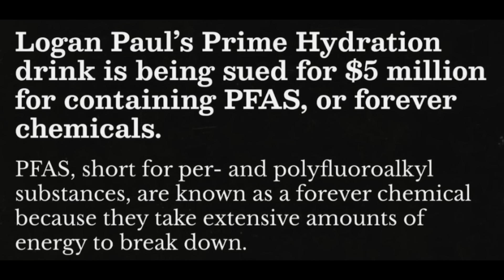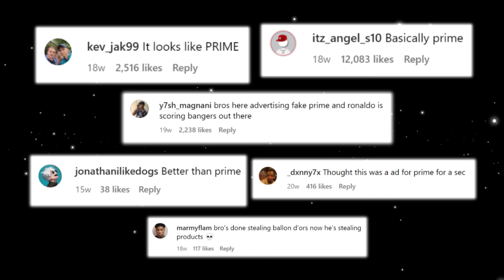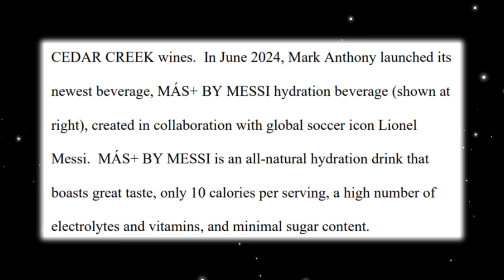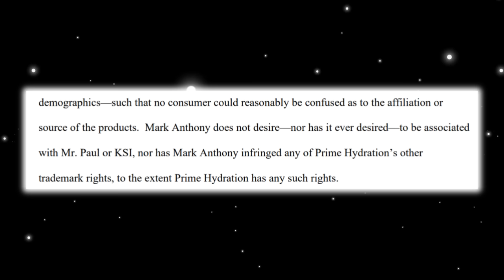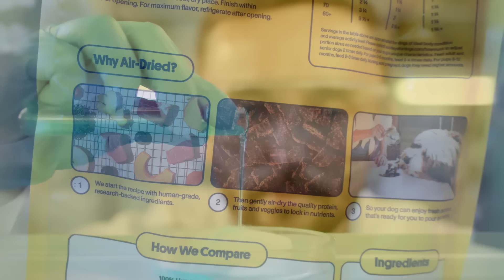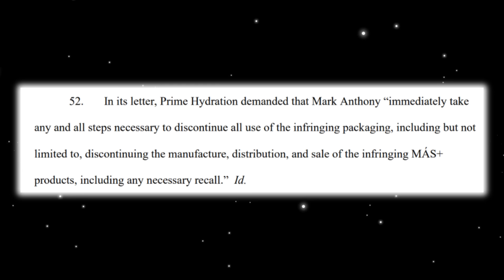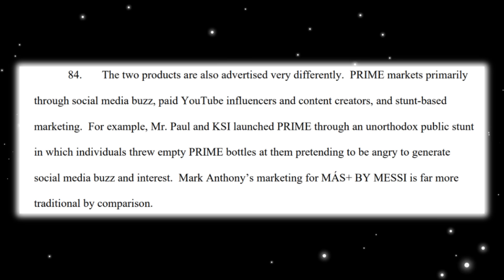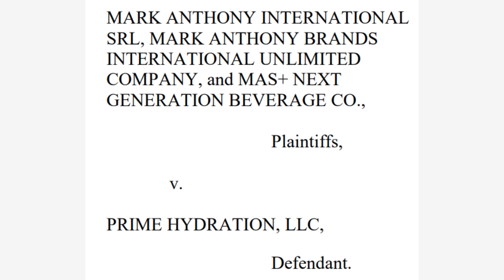Logan Paul Cannot Accept Reality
Over the last year Logan Paul and KSI's beverage PRIME, has been steadily declining in popularity. This along with several lawsuits have continued to hurt the brand. Now soccer (futbol) star lionel messi is throwing his hat in the beverage ring with Mas+, and Logan Paul, KSI, and Prime are trying to stop him.